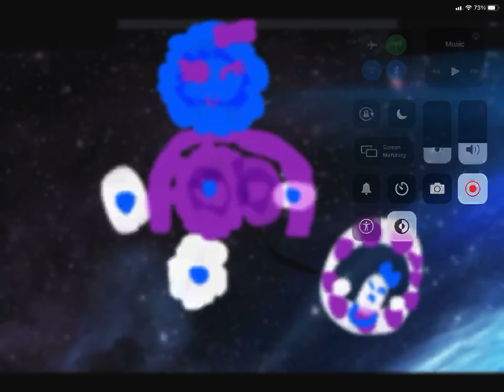JSAB Galaxy GEMSvore JSAB Snowball